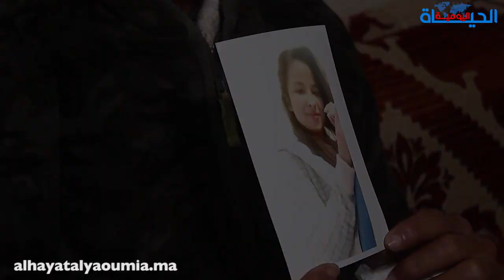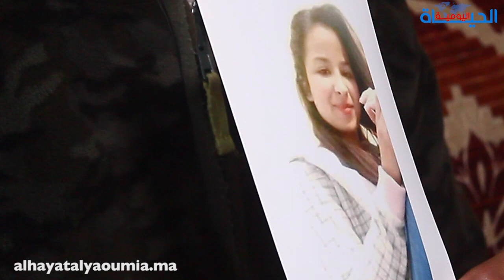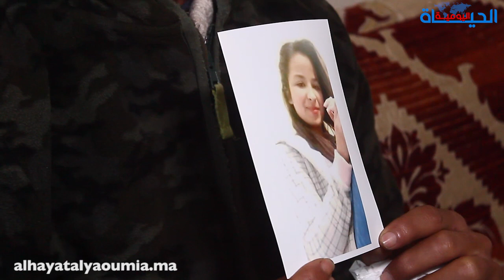أب يشتكي اختفاء ابنته: اختطفوها حيت زوهرية.. بنتي مشات للمدرسة مارجعاتش